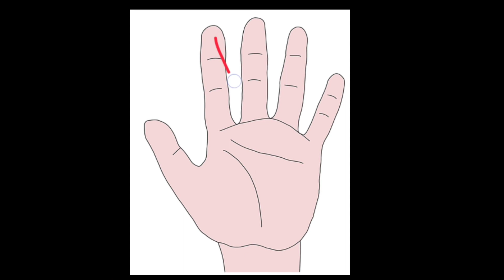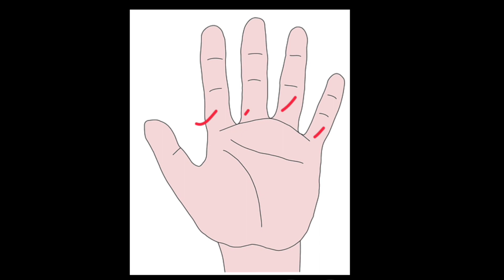जानिए अपनी अंगुलियों के पोरों की लम्बाई से व्यक्तित्व,भाग्य व स्वभाव।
जानिए अंगुलियों के पोरों से व्यक्तित्व भाग्य स्वभाव
pehla potka bada hona palmistry me kya hota hai